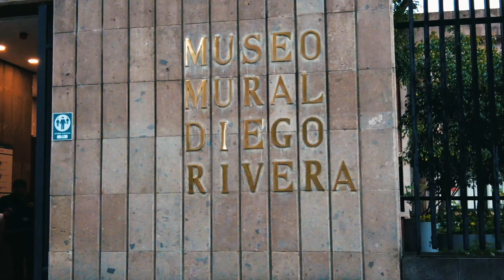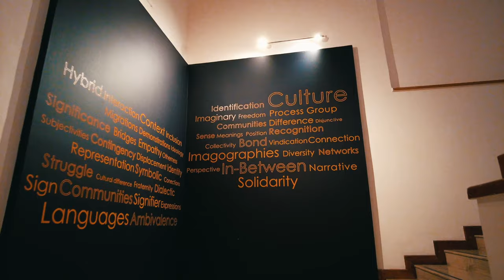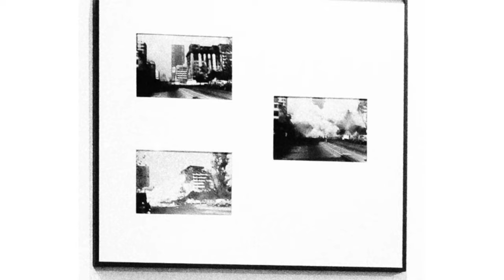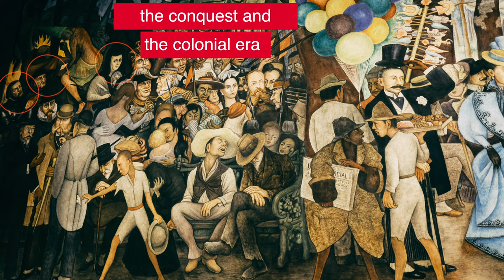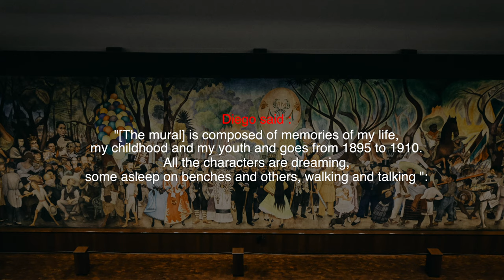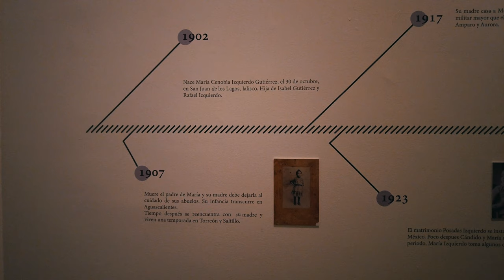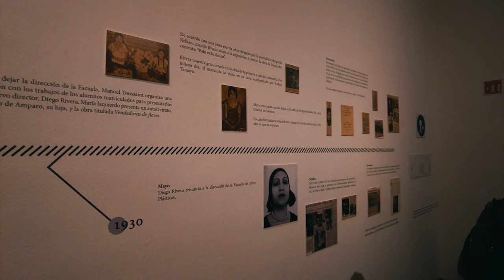Museo Mural Diego Rivera Mexico City | Things to Do in Mexico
In this video I'm gonna take you to the place where Diego Rivera's mural Sueño de Una Tarde Dominical en la Alameda Central (Dream of a Sunday Afternoon in the Alameda Central) is located.

Museums are wonderful places filled with wonder and mystery, so it helps us to stimulate our mind and our perspective.
Visiting museums is one on my bucket list now. At least once a week I try to visit museums, and you know Mexico City, in particular, has more than 150 museums. And how they represent their museum is always impressive it makes me always excited before and after visiting it.

I always try to make a good video 😊😊

see you at next video :)